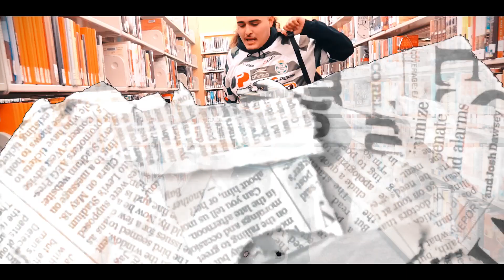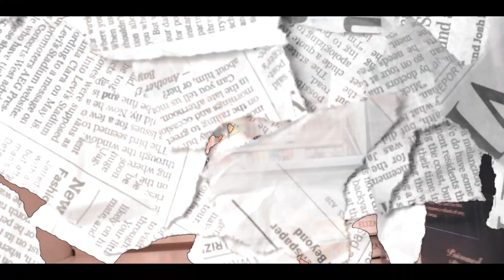Bandito- Jugg Dropout (filmed